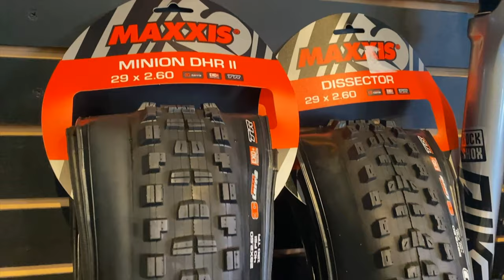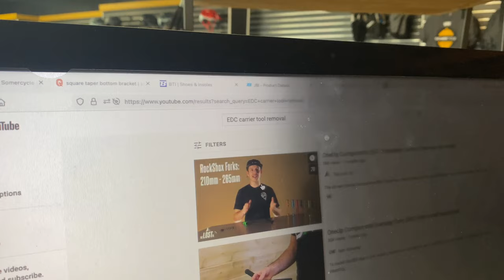Kona Honzo ESD Dream (RE)Build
I tore down the ESD to its frame and built it back up with some fresh parts:
-OneUp EDC steerer tool
-OneUp 35 rise carbon bar
-GX Eagle AXS kit
-Santa Cruz Reserve 30 carbon wheelset
-SRAM G2 Ultimate brakes
-RockShox Pike Ultimate
-Maxxis DHR2 2.6  and Dissector 2.6